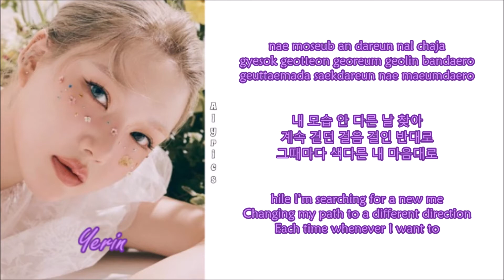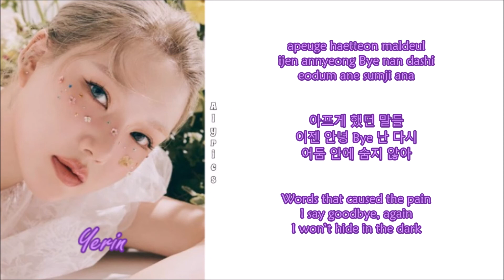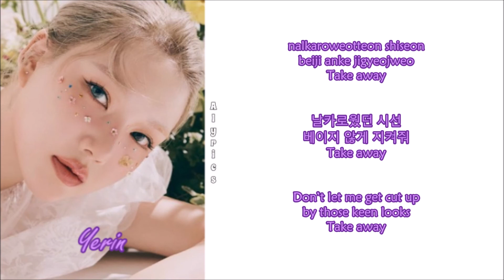YERIN (예린) - ARIA (Rom-Han-Eng Lyrics)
Credits
Korean: genie.co.kr
Eng: 1theK